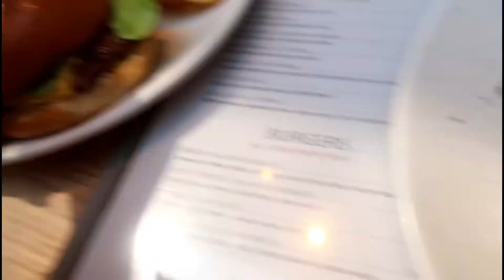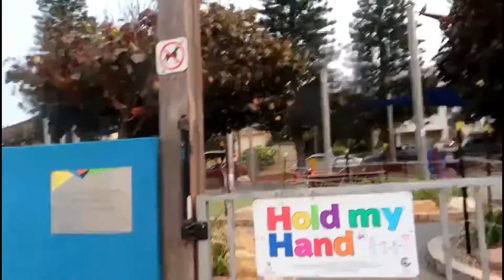ILOVEMYSMALLFAMILLY FAMILY BONDING TIME/MARJ😘♥️